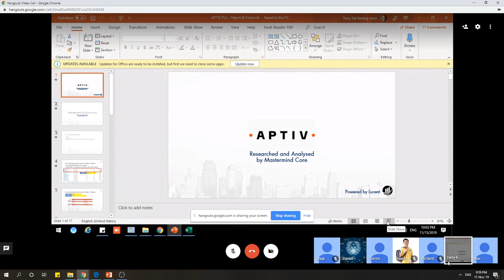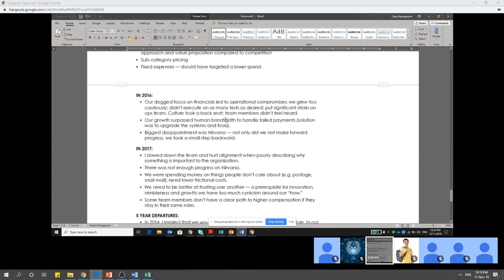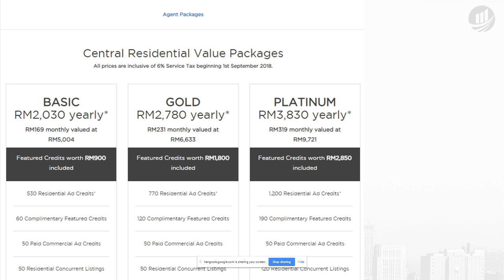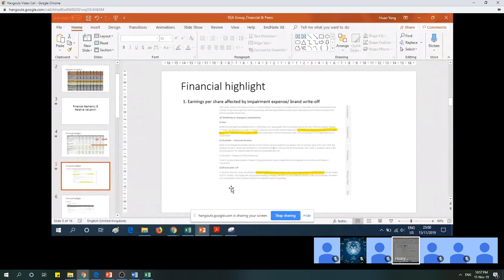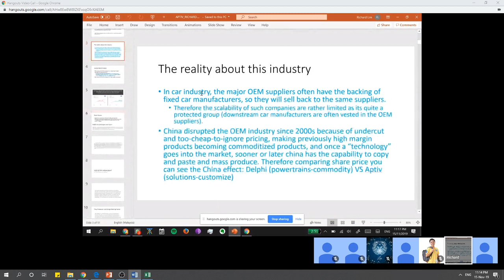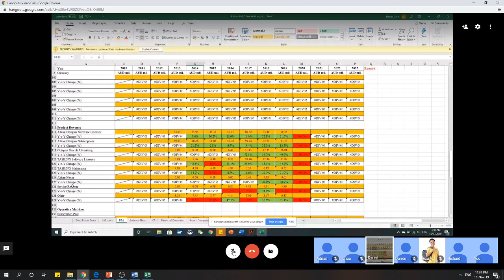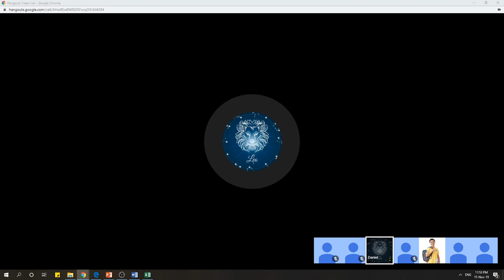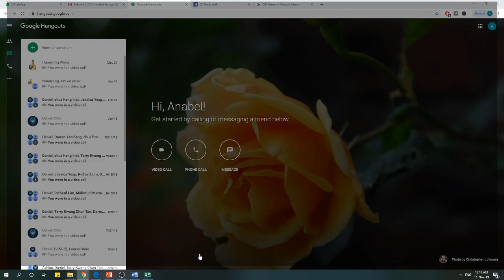NOV 2019 VCONF1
Mastermind Investors Gather